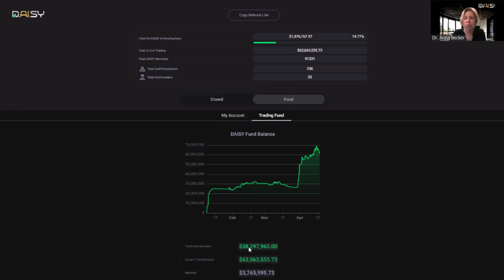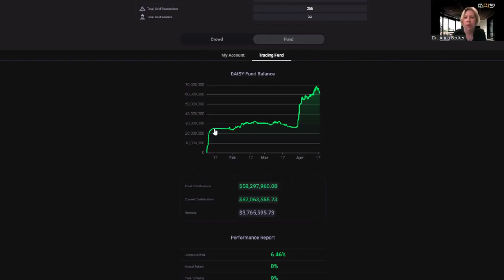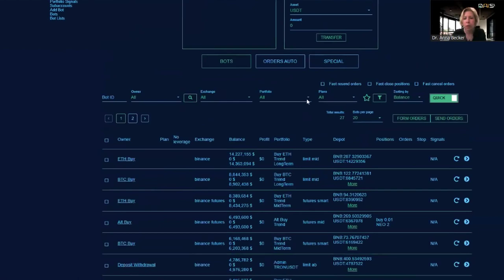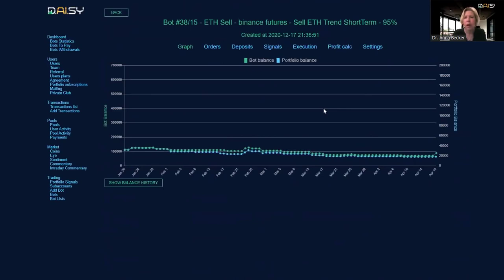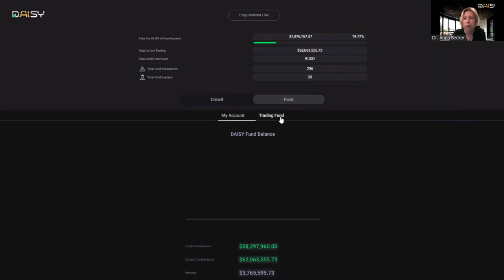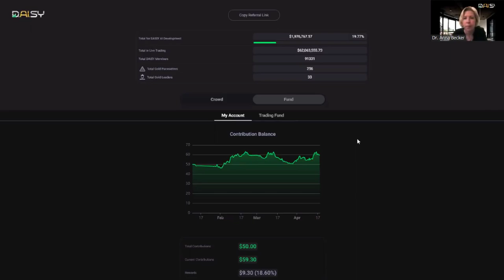Daisy Fund Updates 18 04 2021